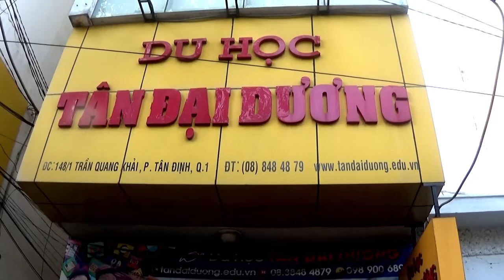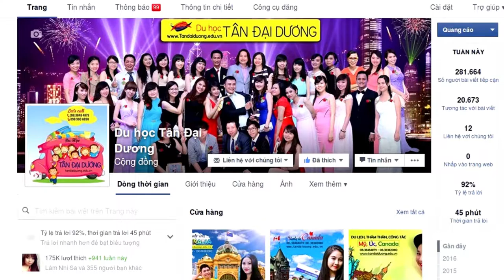Vlog 10: Giải đáp các thắc mắc về xin visa du học Úc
Vlog 10 Giai dap cac thac mac ve xin visa du hoc Uc, du học Úc, Vlog